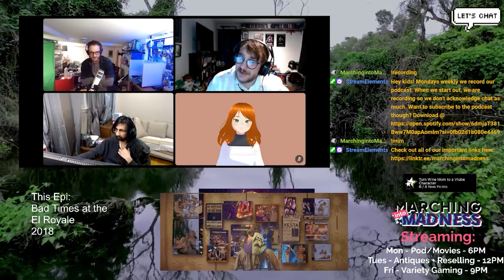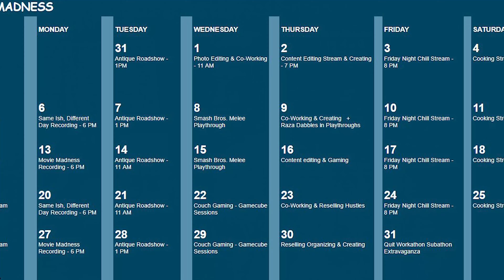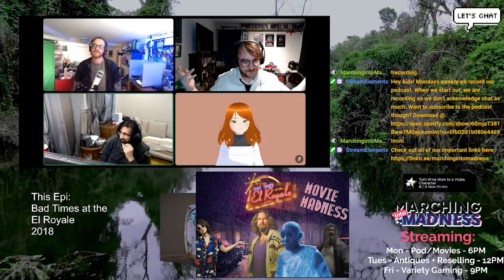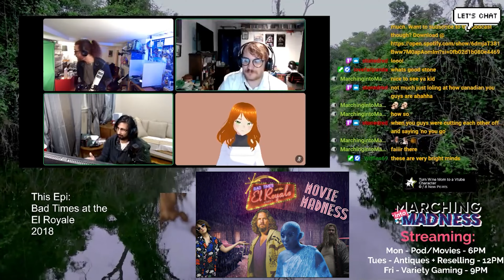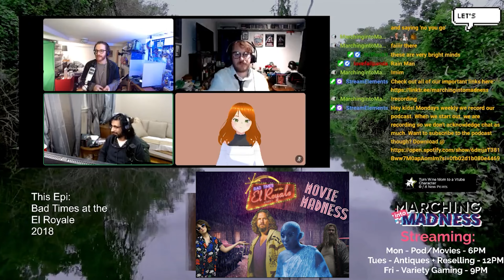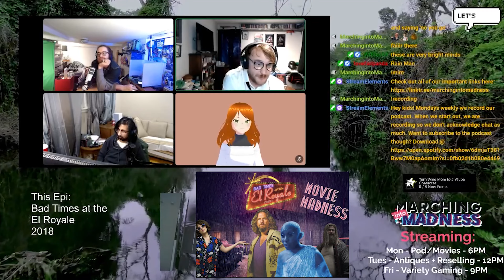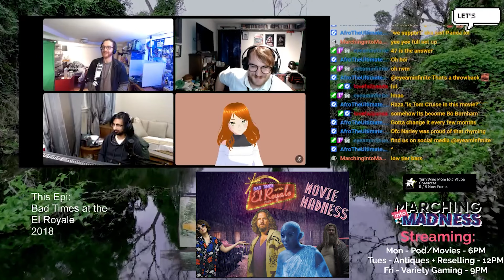Movie Madness: Bad Times at the El Royale (2018)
Welcome to Movie Madness! Don’t be afraid to sound off with your movie takes.

This epi features Marching into Madness, Wine Mom & LoveFailPanda introducing their thoughts on the 2018 film, Bad Times at the El Royale.

Our main question leaving the movie - Is there any potential we get John Hamm in a lead role again?

If you are looking to join in on the madness - our next episode will LiveStream on Mon, Mar 20th & Fri, Mar 24th for the edited version.

Next episode we are discussing The Sound of Metal, from the year 2019. This film was Directed by Darius Marder as well as starring Riz Ahmed & Olivia Cooke.

Tap in and drop in, live or not, we want to know what you think of the movie.

CHAPTERS

0:00 Intro
0:35 Next Epi’s Movie: The Sound of Metal
1:21 Spoiler Free Synopsis of Bad Times at the El Royale
3:21 Ad 1 : March Madness Marathon
3:31 SPOILERS: Our Thoughts on Bad Times at the El Royale
1:21:56 Ad 2: Like & Subscribe
1:22:46 Buy It, Rent It, Skip It?
1:28:00 Outro

-- Follow Resident Movie Buff LoveFailPanda --

-- ABOUT MARCHING INTO MADNESS --

Marching into Madness leaves its trail across the internet with the (so-called) journalism experience of its’ hosts - Raza Malik & Bayley Nargang - to disseminate information at inhuman speeds.

We bring you true variety content in a spread of mediums. Join us as we march into madness so you don't have too.

Same Ish, Different Day Live Streams Mondays @ 6 PM

Antique Roadshow 2.0 Tuesdays @ 11 AM

Gaming Live Streams on Fridays @ 8 PM

-- DOWNLOAD ON SPOTIFY --

-- GRAPHICS SUPPORT --

Thank you so very much for watching and even reading this far

| Marching into Madness | Bad Times at the El Royale (2018) |